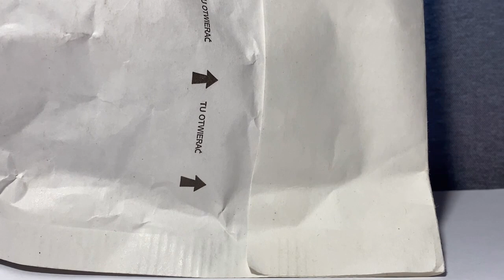Otwieram paczuszkę z POP LPS! (moje marzenie)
Pamiętajcie o łapce w górę, jeśli filmik Wam się spodobał! :)

☁Instagram (często wstawiam zdjęcia twarzy, polecam zajrzeć!)

✐Montuje w: ღiMovie

✐Nagrywam: ღiPhone 7